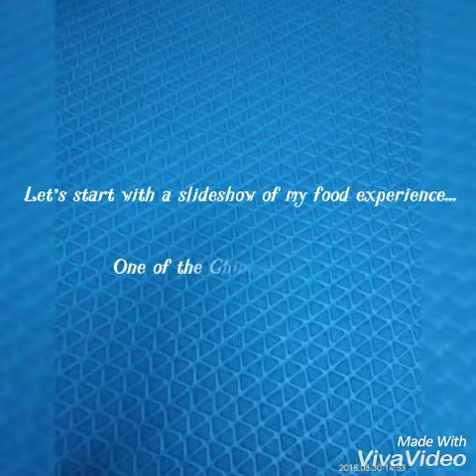Food Galore Thailand/ Part 6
Some Thai food that you haven't tried yet 😋
But It is similar to my country.